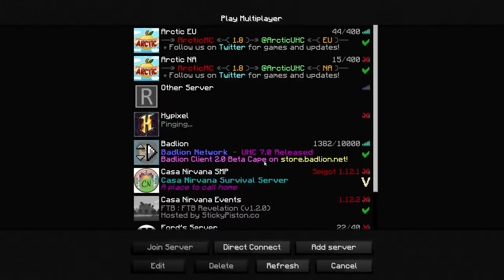Karen Gillan (Cinema UHC S5E4)